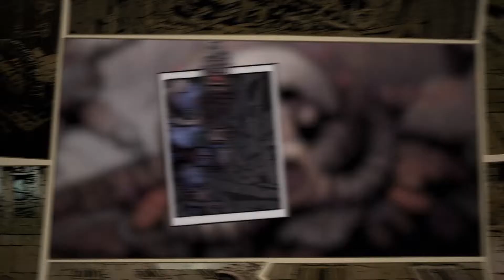Deep Sky Derelicts trailer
The early access launch trailer for PC title Deep Sky Derelicts. A turn based rogue like RPG that has been described as Darkest Dungeon in space. You'll be exploring space ships in order to scavenge resources to make enough money to give up your life as a scavenger and move to the surface.